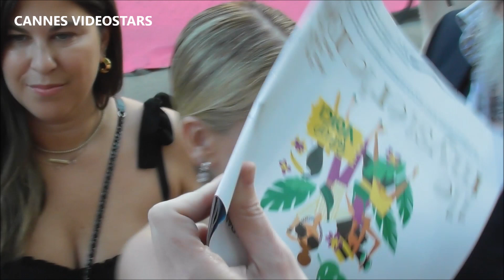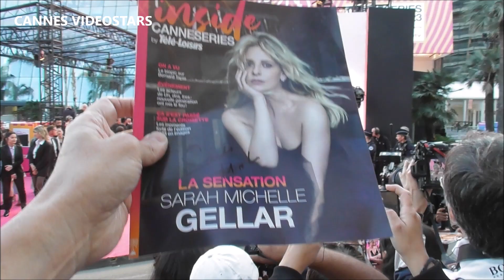Sarah Michelle Gellar with Buffy fans @ Cannes 19 april 2023 for last day of Canneseries Festival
Sarah Michelle Gellar with " Buffy The Vampire Slayer " fans @ Cannes 19 april 2023 for last day of Canneseries Festival